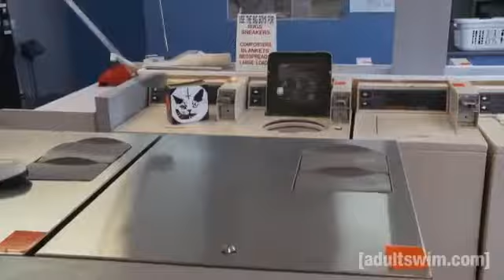Loiter Squad Charleston's Story